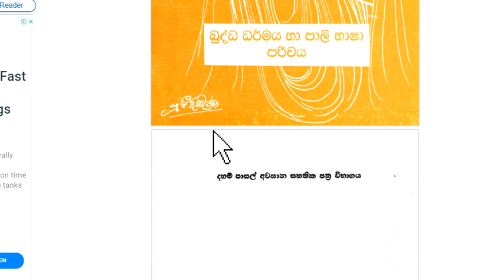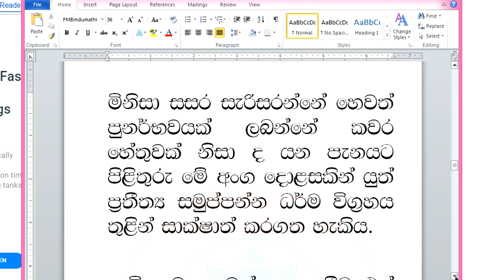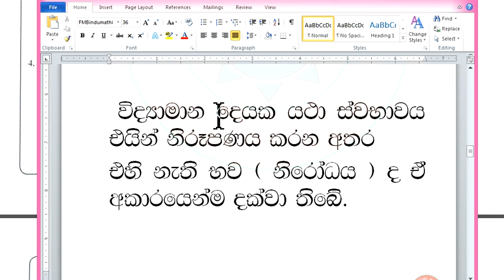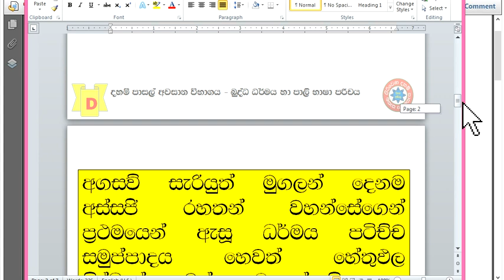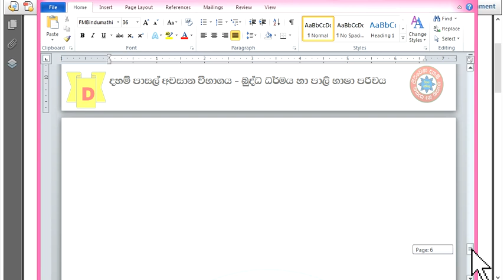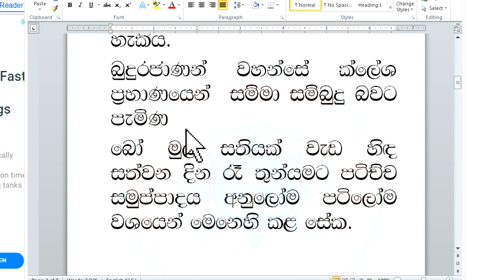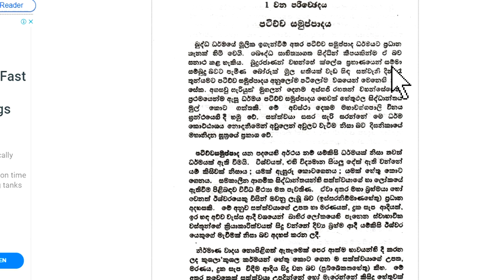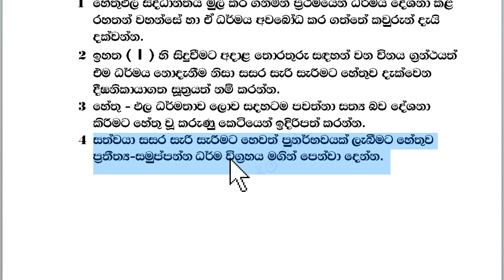දහම් පාසල් අවසාන ප්‍රශ්නෝත්තර සාකච්ඡා 2014 -2019 බුද්ධ ධර්මය හා පාලි භාෂා පරිචය 01patichcha samuppa